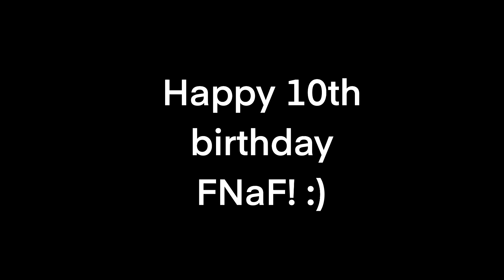Freddy and the gang sing I’m a believer (FNaF)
Happy 10th birthday FNaF (I know I’m a bit late).